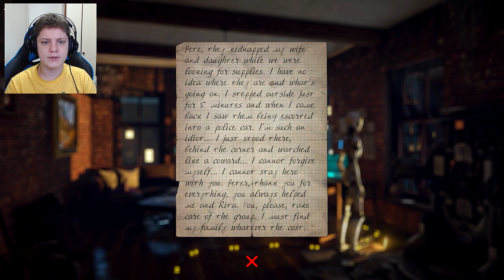O ROUBO SECRETO | The Uncertain #4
♦Snap► felipe_batista

✓CAIXA POSTAL
Felipe Batista
81752
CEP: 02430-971